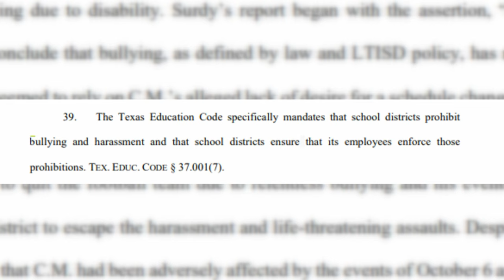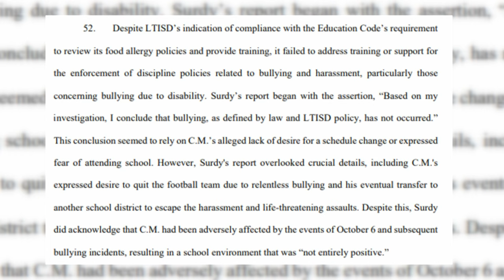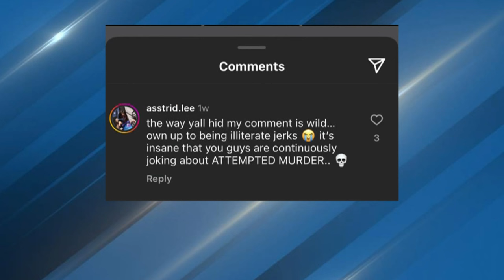Student sues school district over peanut allergy bullying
A former Lake Travis ISD student with a severe peanut allergy filed a $1.5 million federal lawsuit against the district, alleging persistent disability-based bullying and assaults by his teammates, including incidents of peanuts being thrown at him and placed in his belongings, despite the student and his mother raising concerns to school officials.